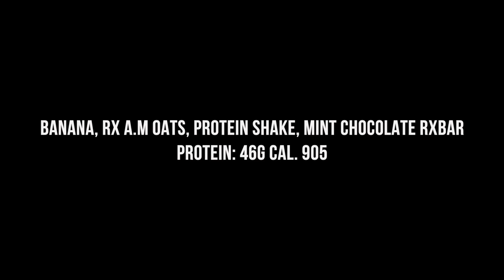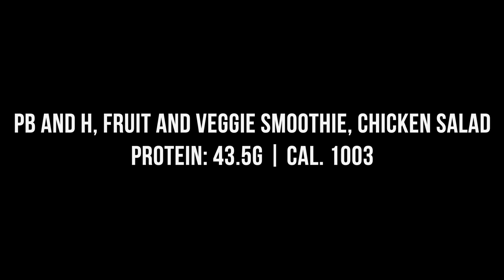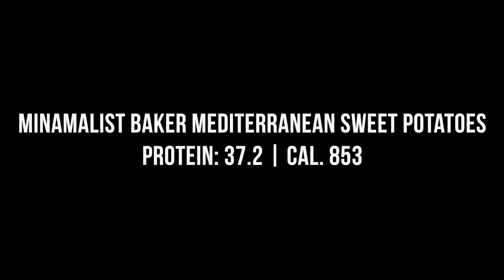What I Eat in a day for a Sub 4 min. Mile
Nutrition is a critical part of running fast. My goal all of high school has been to break 4 min. in the mile. While the season got cancelled, it doesn't mean our dream are cancelled. Excited to continue training and I hope to complete this goal by post season racing. Due to some complications I had to take this down earlier, but this one should be okay to stay up haha